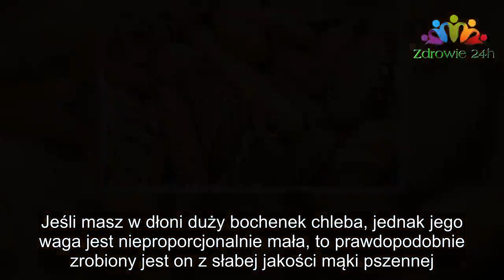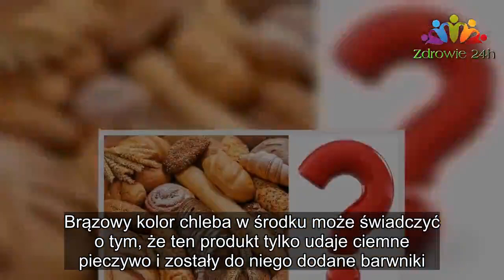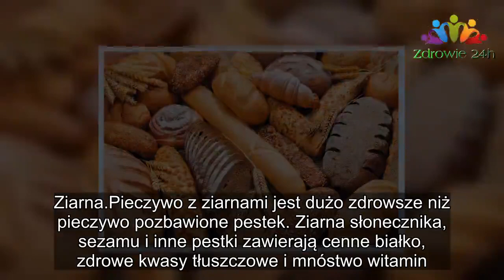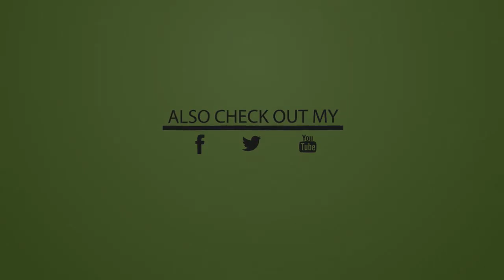Rodzaje chleba – który będzie najzdrowszy dla ciebie? |Zdrowie 24h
Chleb dla wielu osób jest podstawowym produktem spożywczym. Zazwyczaj jemy go w porze śniadania, lunchu oraz kolacji. Warto więc wiedzieć, ze chleb chlebowi nierówny. Skoro jemy coś codziennie, powinniśmy zadbać o to, aby produkt ten dostarczał nam samych korzyści.
Chleb jest doskonałym źródłem błonnika, witamin i węglowodanów. Jednak większość jego odmian posiada minimalną ilość tych zalet.

Których chleb jest najzdrowszy?
Za najzdrowszy chleb uchodzi chleb ciemny. Zrobiony z pełnoziarnistej mąki chleb będzie zawierał sporo białka i cennych dla zdrowia witamin i minerałów. Producenci doskonale zdają sobie sprawę z popytu na ciemny chleb, dlatego często nas oszukują. Jak więc rozpoznać dobrej jakości ciemne pieczywo?

Waga

Im cięższy chleb, tym z lepszej jakości mąki został zrobiony. Jeśli masz w dłoni duży bochenek chleba, jednak jego waga jest nieproporcjonalnie mała, to prawdopodobnie zrobiony jest on z słabej jakości mąki pszennej.

Kolor

Kolor ciemnego pieczywa na powierzchni często się różni. Zależy to od długości wypiekania i dodatków. Jednak po rozkrojeniu takiego chleba powinien być on w środku szary, a nie brązowy lub beżowy. Brązowy kolor chleba w środku może świadczyć o tym, że ten produkt tylko udaje ciemne pieczywo i zostały do niego dodane barwniki.
Ziarna

Pieczywo z ziarnami jest dużo zdrowsze niż pieczywo pozbawione pestek. Ziarna słonecznika, sezamu i inne pestki zawierają cenne białko, zdrowe kwasy tłuszczowe i mnóstwo witamin. Jednak często trafiamy na pieczywo, które posypane jest nimi tylko z wierzchu, a w środku zupełnie brak jest ziaren. Nie możesz rozkroić chleba w piekarni, aby to sprawdzić. Możesz jednak zapamiętać markę chleba i więcej po niego nie sięgać.

Ciemne pieczywo jednak nie jest dla każdego
Zdrowe, pełne ziaren i błonnika pieczywo, nie każdemu służy.

Pieczywo pełnoziarniste z dużą ilością ziarenek jest o wiele bardziej kaloryczne. 4 kromki chleba pszennego bez ziaren to 1 kromka chleba pełnoziarnistego z ziarnami. Musisz o tym pamiętać, jeśli jesteś na diecie.

Błonnik zawarty w ciemnych chlebie doskonale pływa na cały organizm. Oczyszcza jelita, wzmacnia odporność i obniża cholesterol. Jednak taka ilość błonnika niewskazana jest dla osób zmagających się z refluksem żołądka, chorobą dwunastnicy, czy zapaleniem jelit. Dla osób cierpiących na te dolegliwości najlepszym wyborem będzie jednak pieczywo białe.

Waga

Kolor

Ziarna